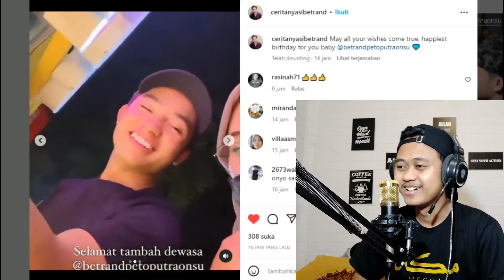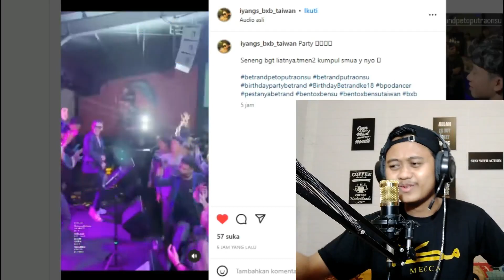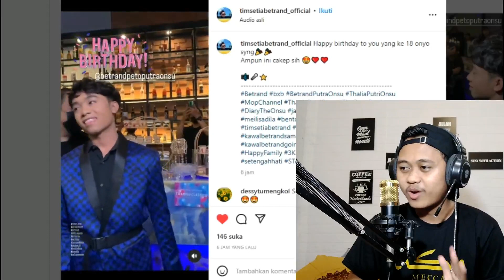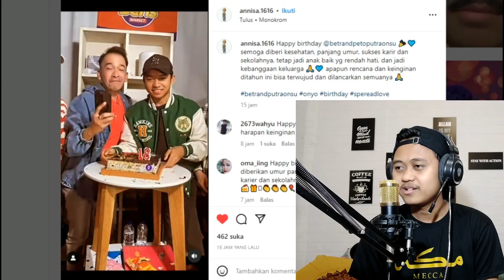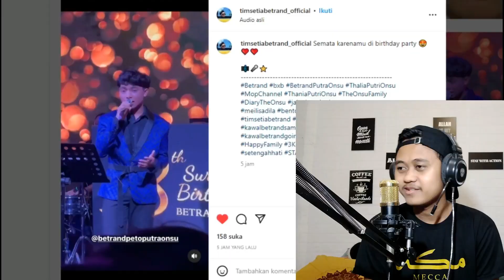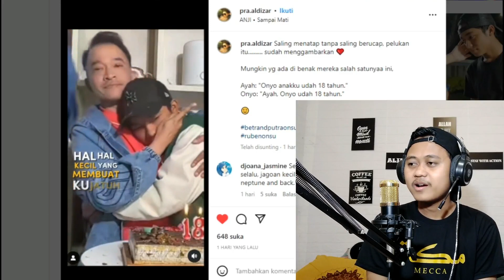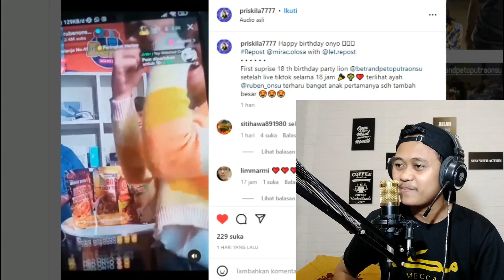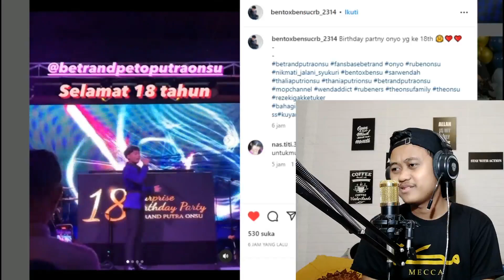HBD BETRAND KE 18 TAHUN!!! MAKIN JAYA JAYA JAYA!!!